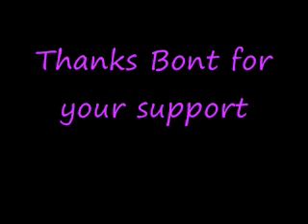2008-07-11 Paris Friday Night Roller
Friday Night Roller- 20+km of skating through the streets of Paris with 1000's of skaters